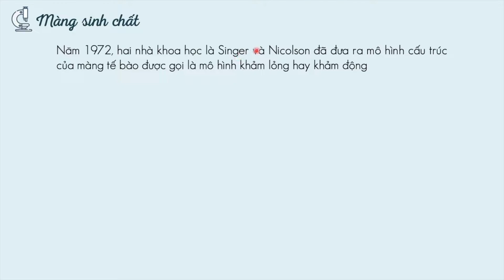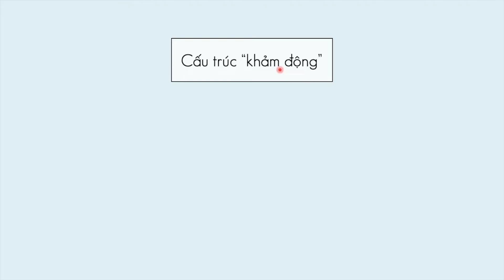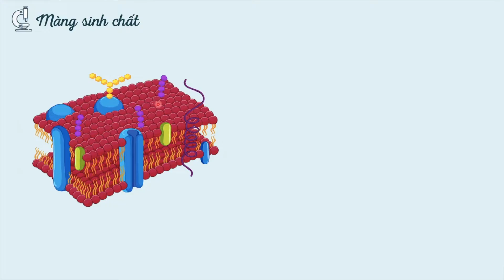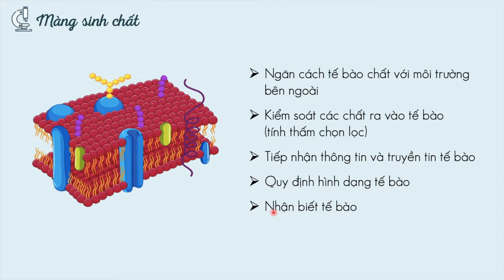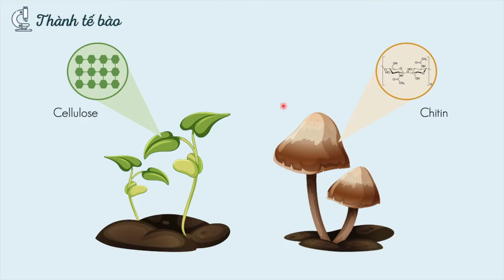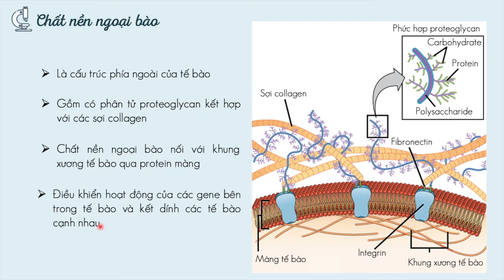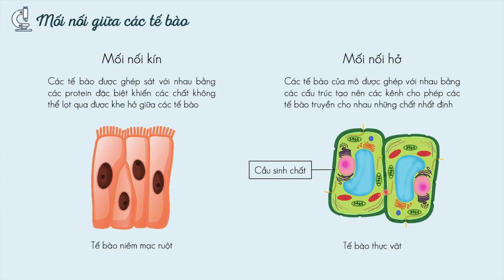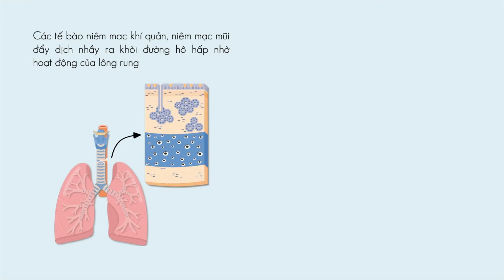Tế bào nhân thực (Phần 4) - Sinh học 10 - OLM.VN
Nội dung bài học:
- Màng sinh chất
- Thành tế bào
- Chất nền ngoại bào
- Mối nối giữa các tế bào